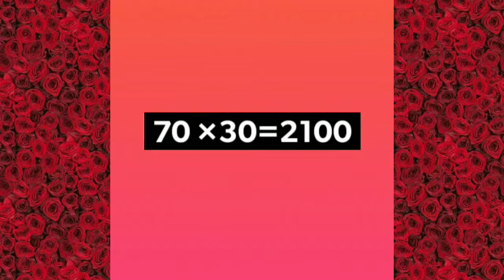BMR and total calories calculate formula || BMR or daily intake calories kaise pata kre || fat loss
Best formula of world must watch to burn fat